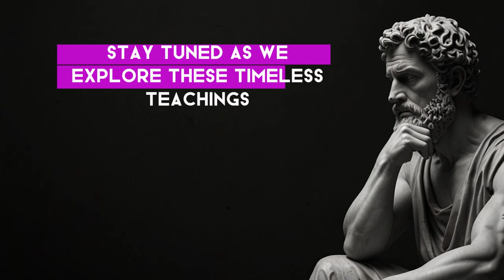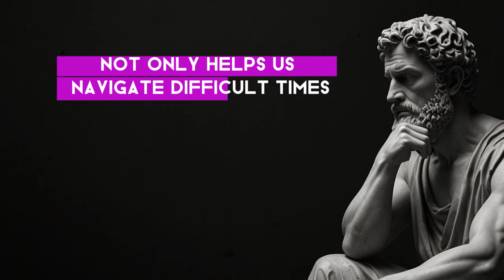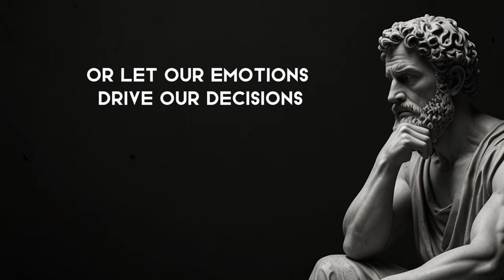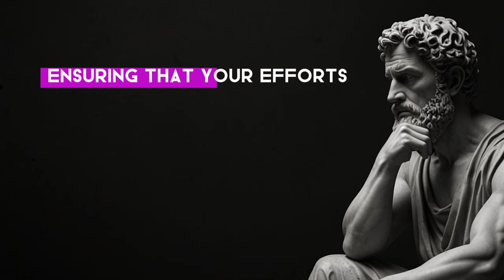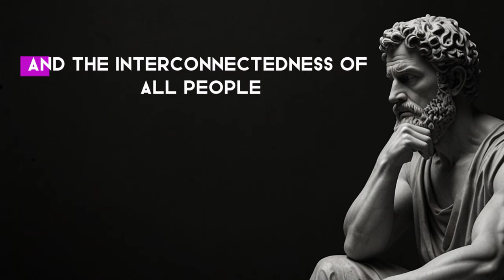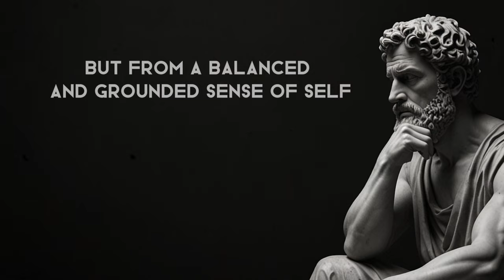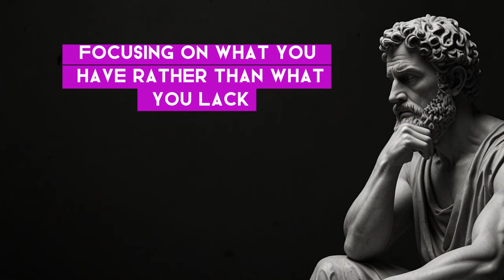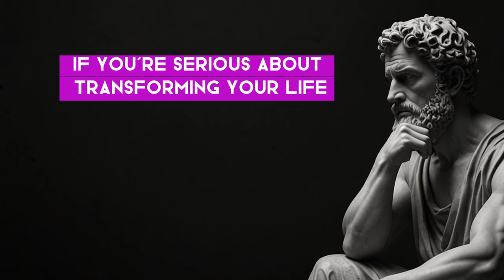7 Stoic Lessons to Overcome Insecurity and Transform Your life | Stoicism Philosophy